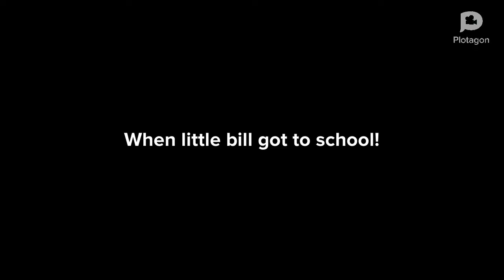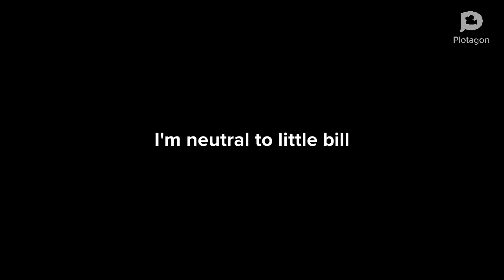Little Bill In A Nutshell (2022 Edition)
ORIGINAL VIDEO BY PHOENIX STUDIOS VIVID TEAM BRING IT